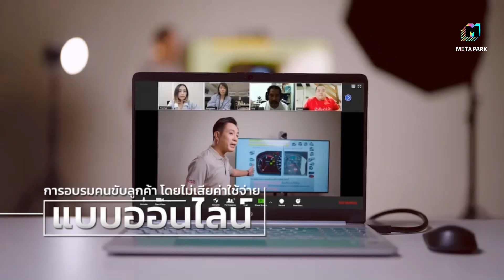LWC Super Champ | คู่ที่ 3 I ฟ้านิมิตร วิริยะฟาร์ม VS วาฮิด นิกคะห์ (อิหร่าน) | 22/06/67